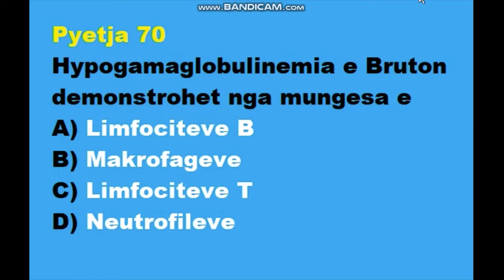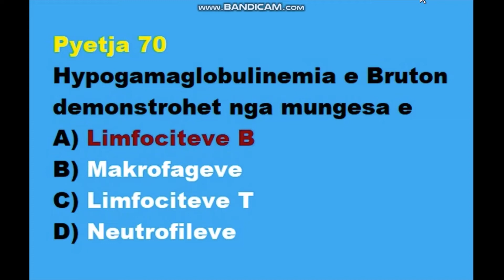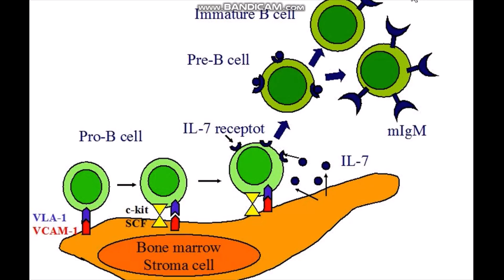Hypogamaglobulinemia e Bruton demonstrohet nga mungesa e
PORTALI & LICENSA
Pyetja 70
A) Limfociteve B
B) Makrofageve
C) Limfociteve T
D) Neutrofileve